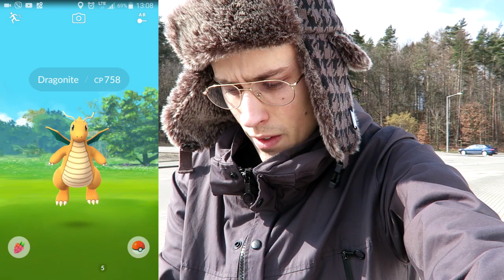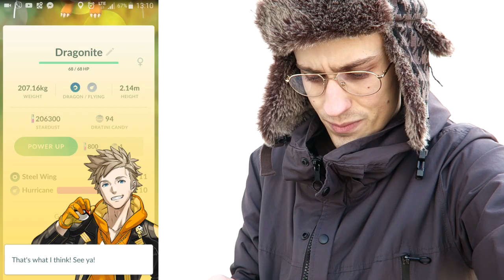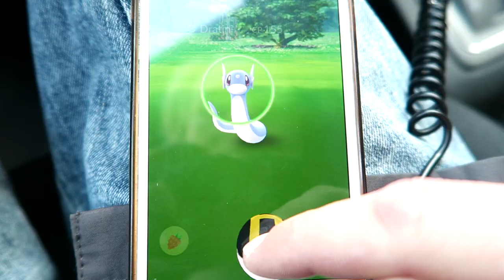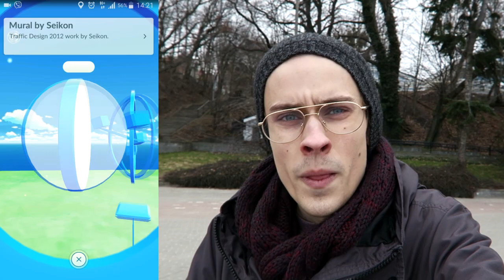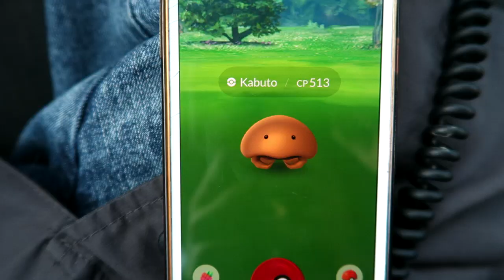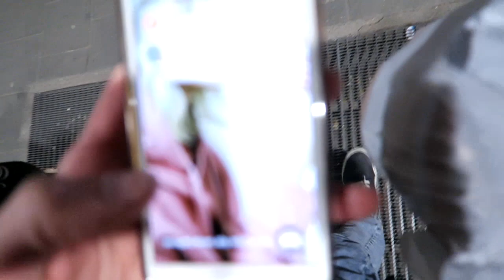MAM EWOLUCJE STARTERÓW!!! Dragonite & Blastoise - LARVITAR - TIGER Pokemon Go GAMEPLAY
Wreszcie złapałem ewolucje starterów! Najbardziej cieszę się z tych dwóch gigantów! Wypadł mi też ciekawy pokemon z jajka ;)
Sklep na nagraniu to TIGER.